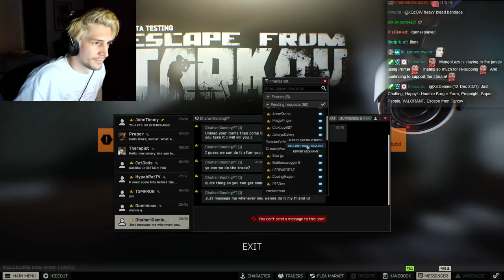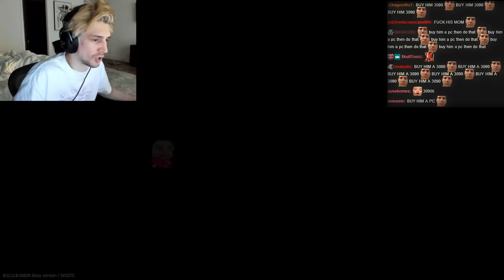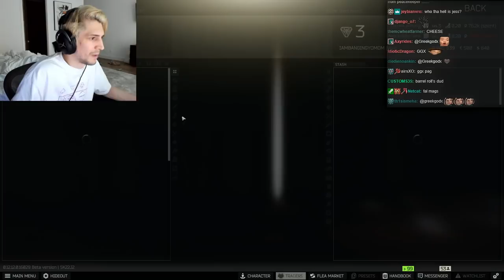xQc Plays ESCAPE FROM TARKOV with Poke and Friends! Episode 1